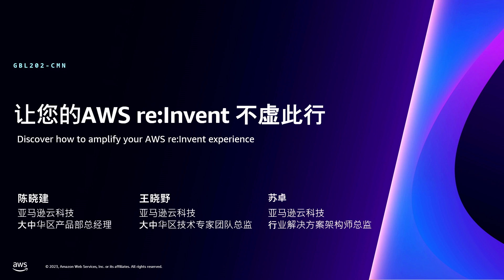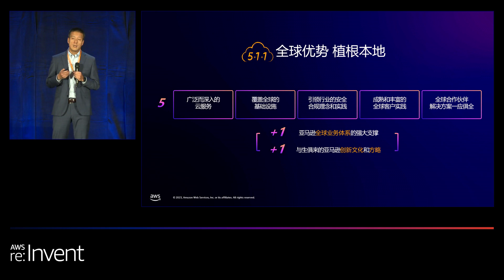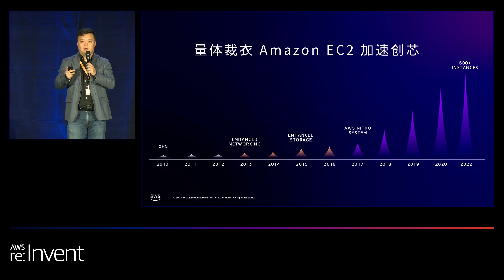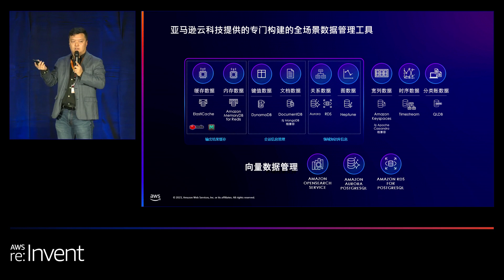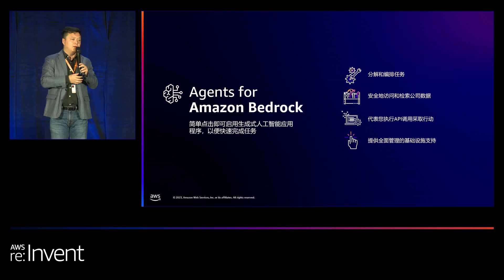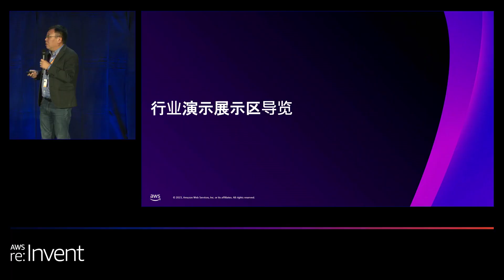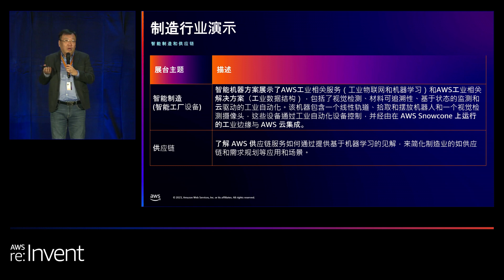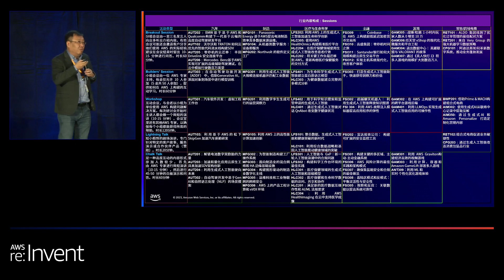AWS re:Invent 2023 - Discover how to amplify your AWS re:Invent experience (GBL202-CMN)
This session is delivered in Mandarin Chinese. Join this session to get ready for a week of re:Invent and learn how to amplify your experience. This session explores the innovative programs at re:Invent, helps you find productive solutions that will level up your technical skills or transform your business, highlights the things you need to know about re:Invent, and serves as your ultimate event guide.